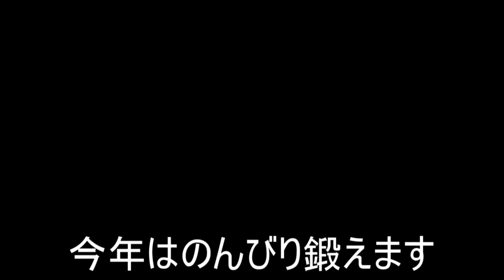自宅で胸トレしたら楽しすぎた！！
久々に胸トレを自宅でやりました。
気分上々だよ～！

激安プロテインのマイプロテインはこちら

0:00 オープニング
0:32 ベンチプレスやるよ
3:28 インクラインダンベルプレスやるよ
6:41 ダンベルフライやるよ
8:17 エンディング